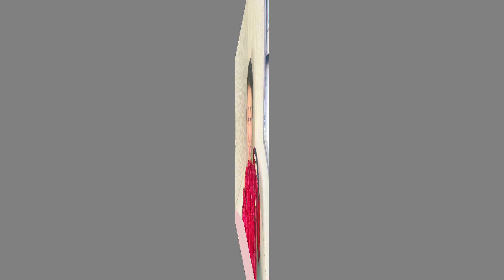【アラフィフ美活】裸で薔薇風呂に入ってみた！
【育代ママプロフィール】

1993年高級クラブのママにスカウトされ24歳にてチーママとして女性・男性について深く学ぶ。1999年。長野で初めてのトップレスバーとして最大12店舗を展開。現在もトップレスダンサー兼経営者として活動中。